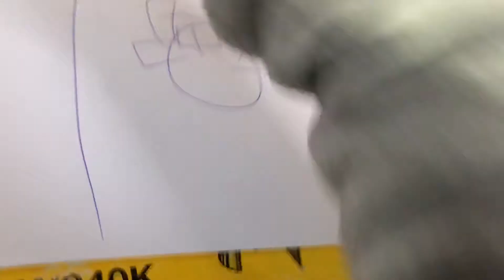Penguin (Dinosaur) Part 15 Battle At The Big Rock (Part 1)